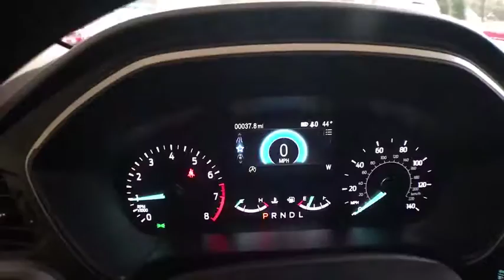2020 Ford Escape Canton, Waynesburg, Minerva, Steubenville, Carrollton, OH, Ohio F22523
Red New 2020 Ford Escape available in Carrollton, OH at Guess Buick Ford GMC. Servicing the Canton, Waynesburg, Minerva, Steubenville, OH area.